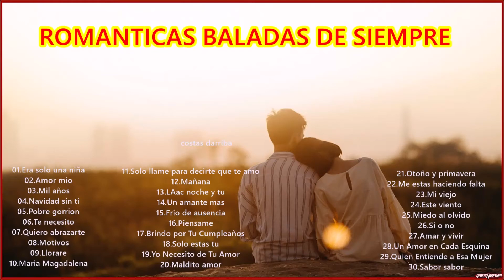🙋‍♂️ Musica💝 Romanticos💖 del recuerdo🌹 🌷 Viejitas🌺 Pero bonitas❤🏵